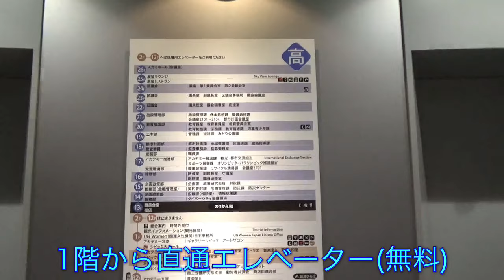オッさんの休日。都内展望室③ 文京シビックセンター展望ラウンジ25階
オッさんの休日。都内展望室シリーズ第3弾です。
文京区文京シビックセンター25階です。1階から直通エレベータがあります。(もちろん無料)
展望ラウンジは広くはありませんが、東・北・西を望めます。南側の東京ドームや遊園地はレストランに入らないと見ることができません(残念)。